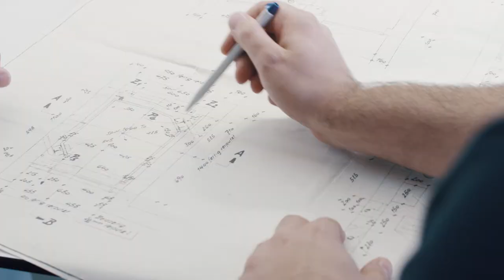Schindler Projekttechniker*in – ein Beruf mit Zukunft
Bist du Maschinenkonstrukteur*in, Polymechaniker*in, Hoch- oder Tiefbauzeichner*in? Als Projekttechniker*in bei Schindler bist du die Schnittstelle zwischen Verkauf und Montage. Wenn du auch noch gerne Kundenkontakt hast, haben wir den perfekten Job für dich!